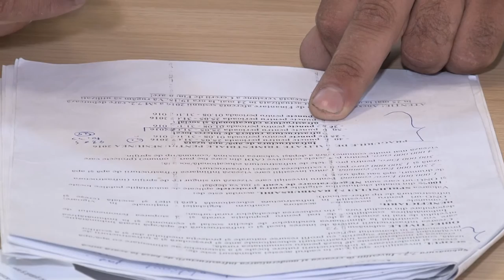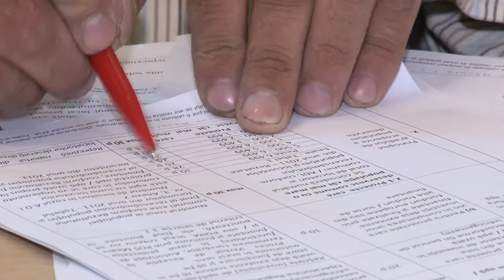LA SANDULENI, Sedinta Consiliului Local din 11 iul FILMARE EXCLUSIV TV ONESTI HD 4K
LA SANDULENI, Judetul Bacau, Sedinta de Consiliu Local din data de 11 iulie  FILMATA DE  EXCLUSIV TV ONESTI HD 4K

Cu stimă,
echipa Exclusiv

Vizionare plăcută !